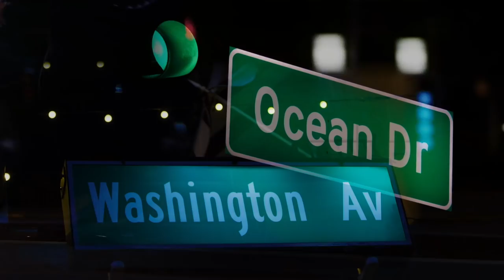Gunplay Has A Short Fuse | Meet the Cast | Love & Hip Hop: Miami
There's a lot of misconceptions about Gunplay, but he’s here to give us a deeper look at who he is.